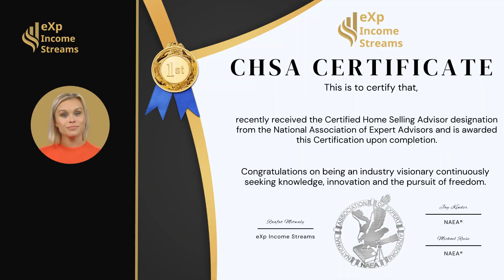Your Real Estate Career & Earning with Multiple Income Streams